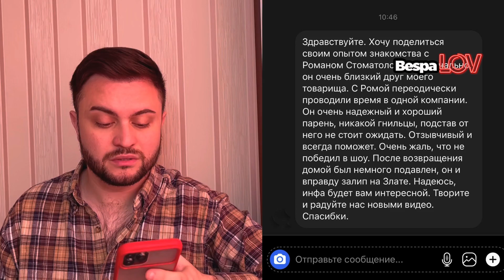Холостячка 2 сезон – Выпуск 5-6: ИНСТА СЛИВ. РОМАН СТОМАТОЛОГ: АНГЕЛ ИЛИ ДЕМОН ВО ПЛОТИ?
ПОЧЕМУ РОМА СВЯТОША И ЕСТЬ ЛИ ЕМУ ЧТО СКРЫВАТЬ?
РАЗБИРАЕМ НОВЫЙ ИНСТА СЛИВ!